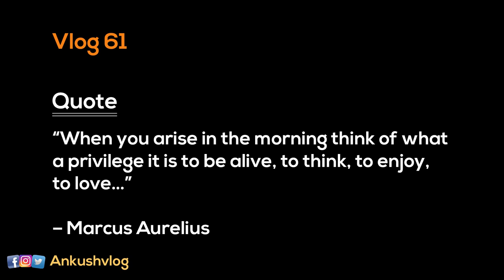Jhanjharpur Kamla Bridge | Ankush vlogs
Season-2 Vlog-61